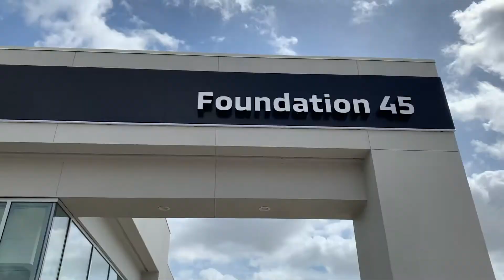💥🔝Free Oil Change for new costumers!!!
💥🔝Free Oil Change for new costumers!!! any make, any model both foreign & domestic.